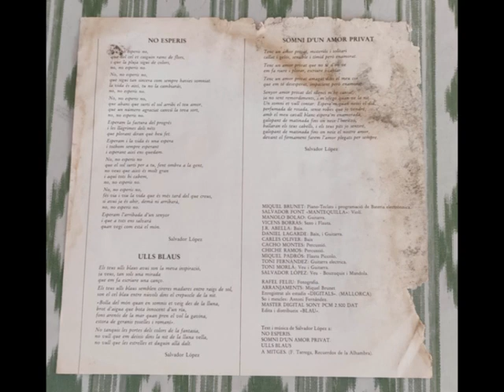SALVADOR LÓPEZ - No Esperis (1988)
"No Esperis" tema grabado por el cantante andritxol Salvador López "Dorín" (Mallorca), incluído en el LP "A Mitges" de Salvador López & Toni Morlá (1988)

Sello : Blau – A 045
Formato :    Vinyl, LP
Pais : España
Released : 22 sept 1988
Genero : Folk, World, & Country